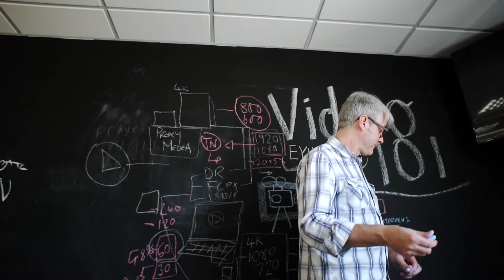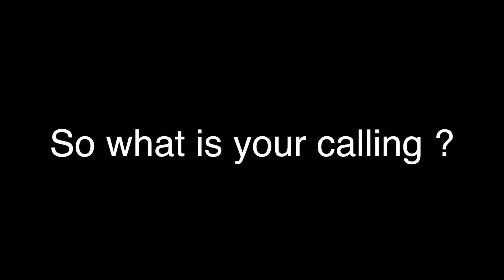UAE DAY 3, So what is your calling?